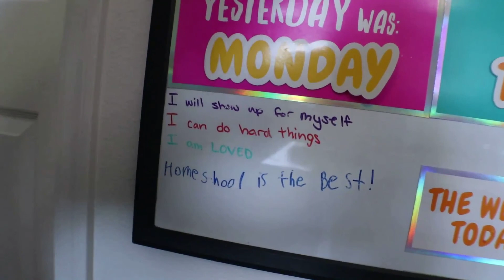How to Plan Your Homeschool Year | Word of the Year | Goals for homeschooling | Homeschool Vision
Hello again everyone! Today I'll be discussing how I plan out our homeschool year, what questions I ask myself before the start of a new year, what are our goals for homeschooling, what is our vision, as well as what our word of the year is and why we chose it! I would love to hear how you plan out your year and what all you incorporate in your planning!